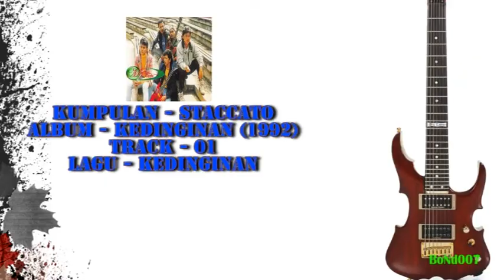Staccato - Kedinginan - 01 - Kedinginan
Hening malam
Ku melangkah sepi sendiri
Diburu kedinginan

Terkejut aku
Dari lamunan mimpi semalam
Diterjah kepalsuan

Kau kata cinta
Tapi kau mendustai
Kau kata cinta
Setulus hati

Tapi mengapakah
Engkau permainkan
Cinta suci

Malam dingin
Kesepian lagi di sini
Kehausan cintamu